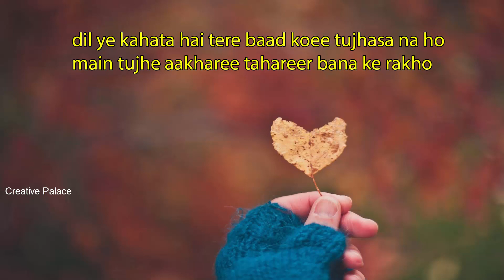Tujhe Main Dil Mein Basa K